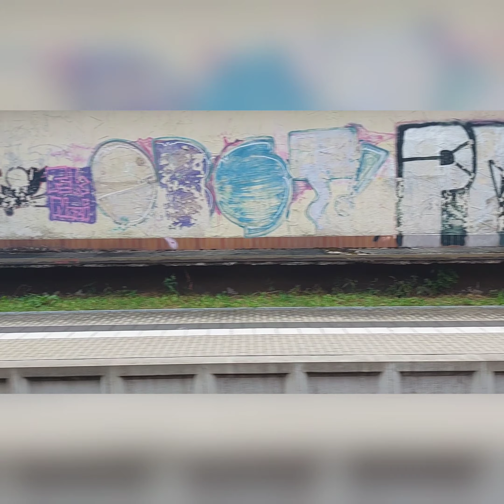RB4 mitfarht von Ahnatal Weimar bis wohlfagen